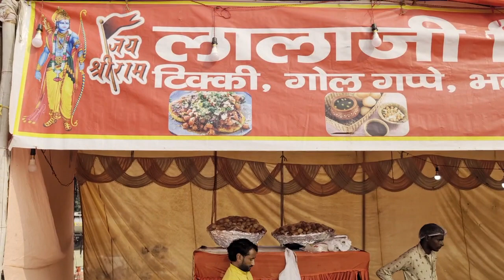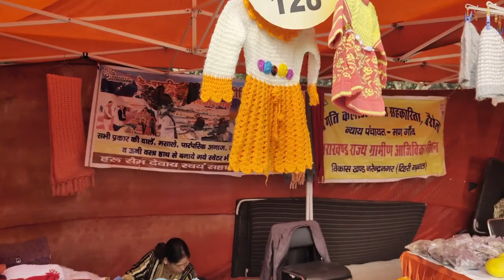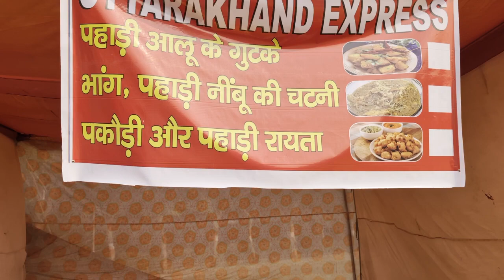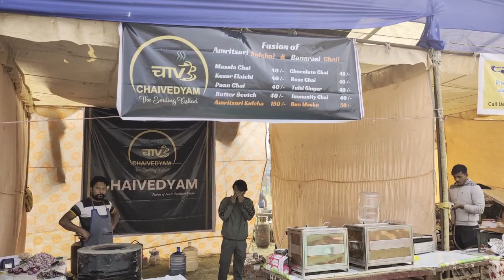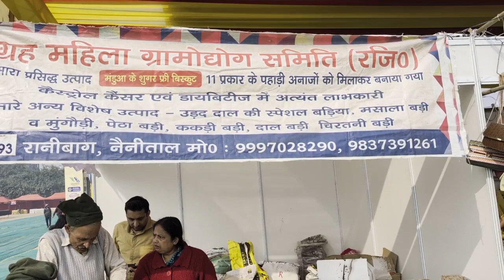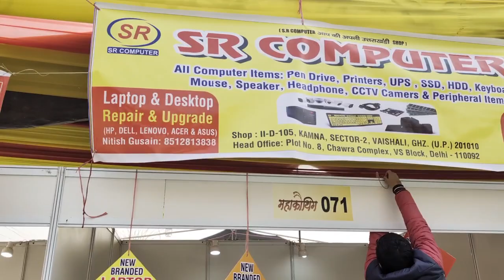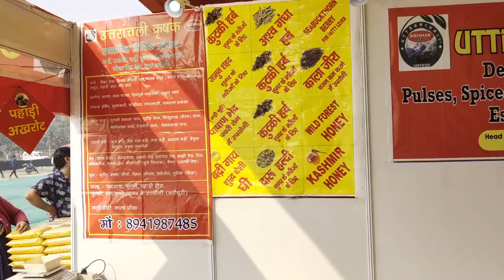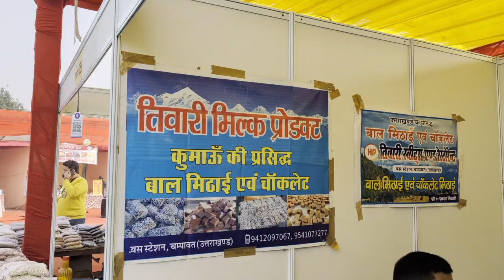Maha Kauthig Mela 2023